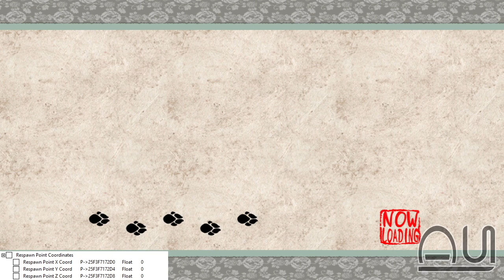Okami Speedrunning - Sleep Walking Gale Shrine Origin Warp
Earlier today, this clip from Saunders's stream was posted in the Discord You can see that Saunders walked for a significant distance near the end, yet still got an Origin Warp. I wanted to figure out what was going on, so I booted up Cheat Engine and the PC version.

I found that Ammy's respawn coordinates are located at ["main.dll"+00B6B2D0] + 1080 in 3 adjacent floats for X, Y, and Z. By messing around with KT's while looking at the coordinates, I was able to figure out what's going on.

As it turns out, whenever you KT sufficiently close to the ground, Ammy instantly goes into a grounded state without going through the landing animation. If you hold a direction on the analogue stick as the fan menu closes after using the KT, Ammy is given a state that causes the game to not update Ammy's respawn coordinates, similar to being in the air. I'm calling this state/glitch "Sleep Walking", because it's like Ammy is moving around without remembering where she's been =p

The Sleep Walking state can be preserved indefinitely, so long as Ammy does not enter the landing animation or stop moving. In general, you would simply avoid becoming airborne, but if you do have to jump or fall, you can simply change KT again right before hitting the ground to maintain the Sleep Walk. I'm guessing most cutscenes would also cancel it because they would cause Ammy to stop moving, but I'm not sure. Besides these restrictions, you can do whatever you want on the ground, including tackling, dashing, and barking.

Overall, this majorly reduces the difficulty of the Gale Shrine Origin Warp. Previously, we would have to:

1. Jump on the first possible frame after loading into the GS map to keep our respawn coordinates set to (0, 0, 0).
2. Air or surface KT through the tunnel (to avoid touching the ground and updating the respawn coords).
3. Air KT over the invisible wall and void out, or continue KT'ing towards the damage barrier in front of the door to take damage, die, and respawn using the Astral Pouch.

Overall, the tunnel portion was the most difficult, due to the extremely confined space. With this discovery, we still have to get the initial frame-perfect jump, but then we can simply KT as Ammy is about to land, hold right, and Sleep Walk through the tunnel. You can then either air KT to void out like normal, or Sleep Walk right into the damage barrier, which is what I did in this video. Very easy!

Technically, this is applicable anywhere. If you don't have to OW, you can set up a Sleep Walk by simply pressing jump, immediately pausing before Ammy leaves the ground, and changing KT's while holding a direction. In theory, this might be useful if you wanted to go a long distance and then respawn back where you started, but there's not really any situation like that in any run afaik, at least not without any cutscenes.